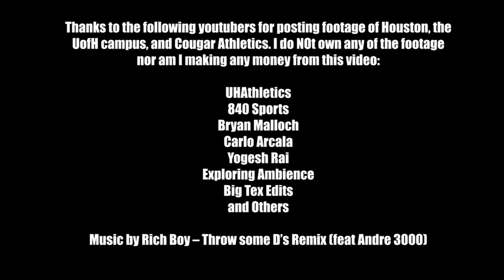UofH Football Promo Updated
Shorter version of the UofH promotional video.